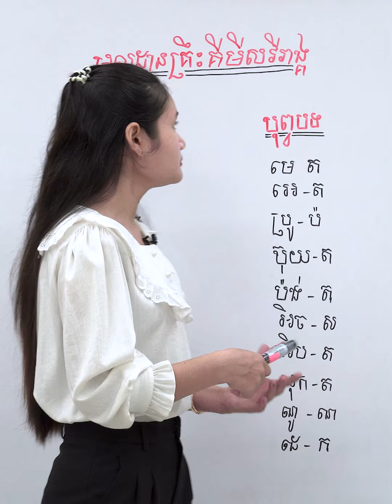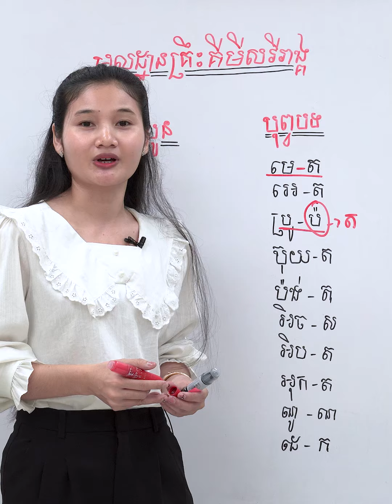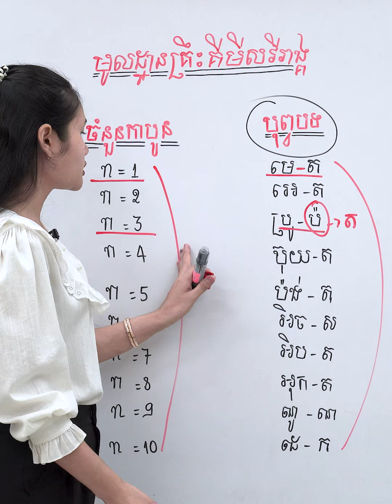មូលដ្ធានគ្រឹះគីមីសរីរាង្គ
ដោយអ្នកគ្រូ សុខ ស្រអែម
សាខាទី២៖ សាខាផ្សារដើមថ្កូវ
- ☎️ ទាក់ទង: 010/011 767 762